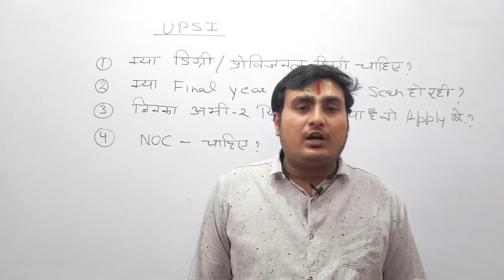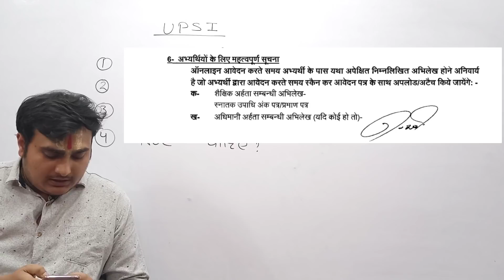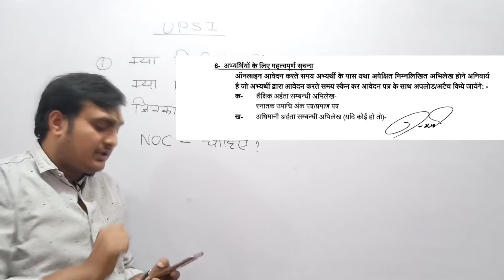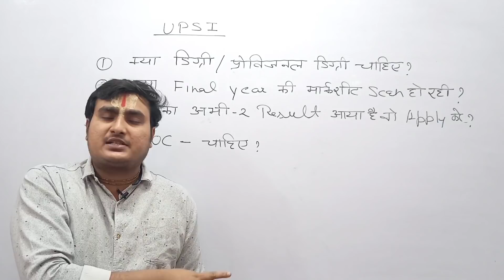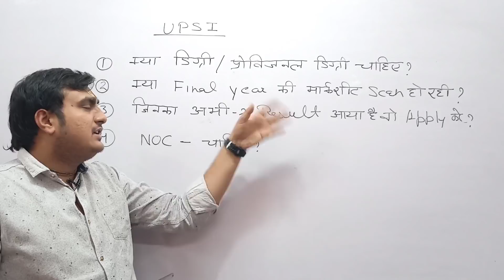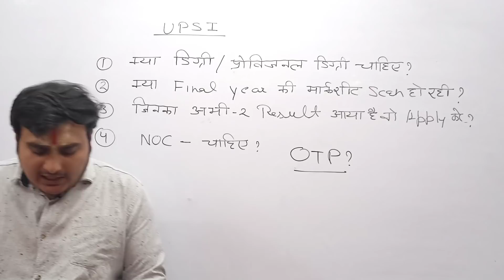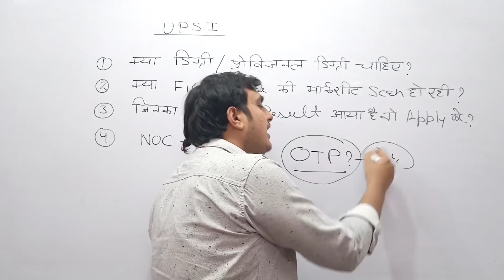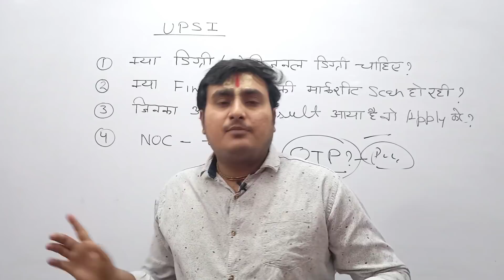UPSI में डिग्री/प्रोविशनल डिग्री लगेगी?।।क्या Final Year की मार्कशीट Scan हो रही है?।।NOC जरूरी ?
UPSI में डिग्री/प्रोविशनल डिग्री लगेगी?।।क्या Final Year की मार्कशीट Scan हो रही है?।।NOC जरूरी ?।।UPSI APPLICATION FORM